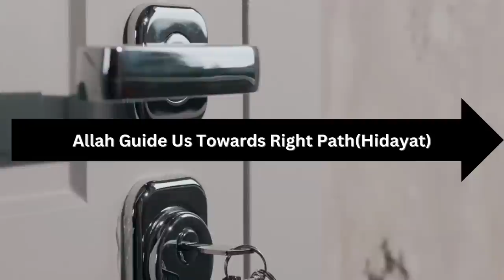Deeds during 15 of Shaban || Allah forgives Everyone in Shaban Except one Person | Omar Suleiman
Things everyone should do in Shaban || A short lecture by Omar Suleiman.